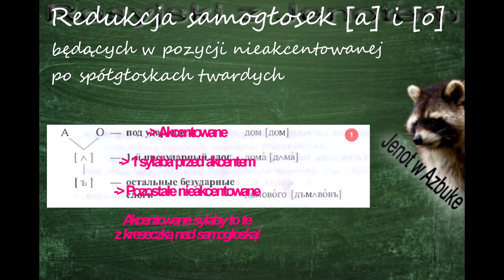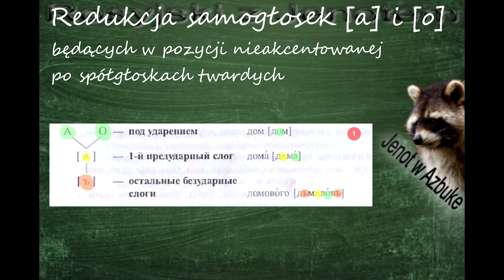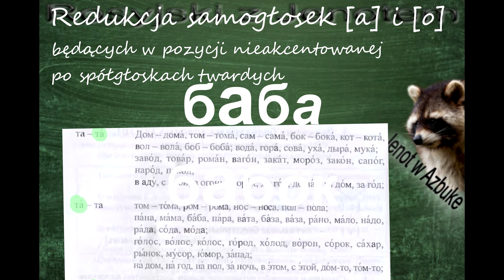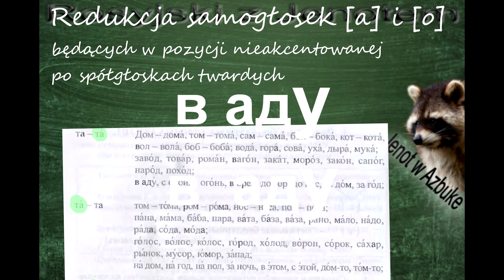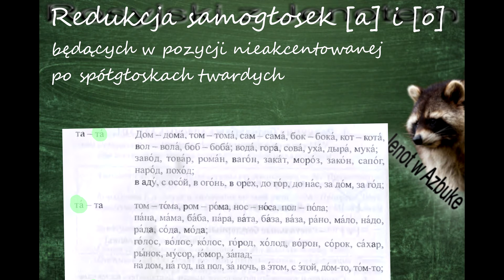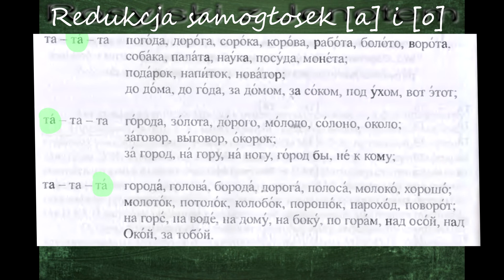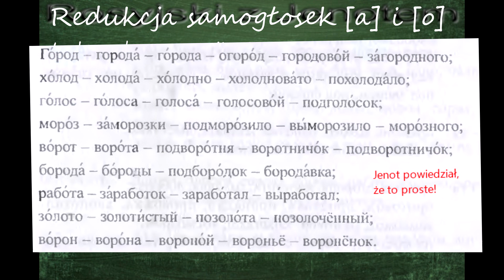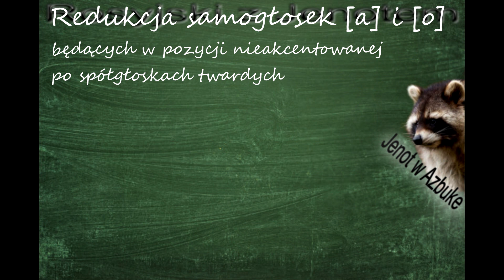ABC WYMOWA ROSYJSKA z Jenotem | Rytmika Słowa: A-O, A-E | część 1 | RUSSIAN LANGUAGE pronunciation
RUSSIAN LANGUAGE pronunciation
Wymawiamy rosyjskie słowa pod akcentem i w pozycji nieakcentowanej.
Redukujemy samogłoski [a] i [o].